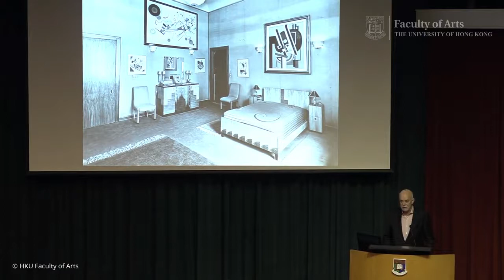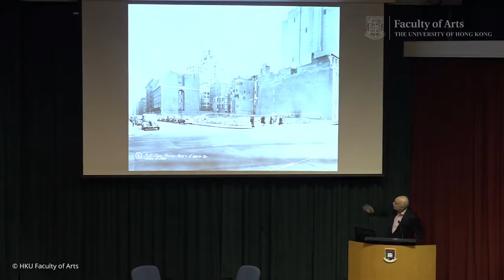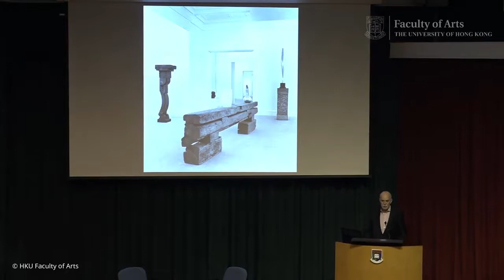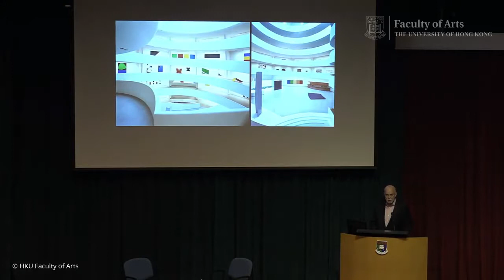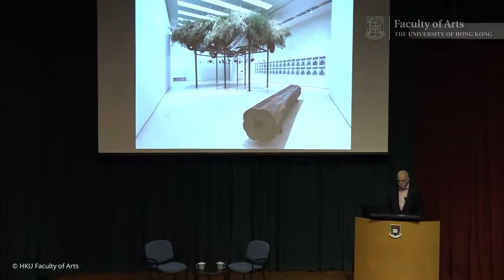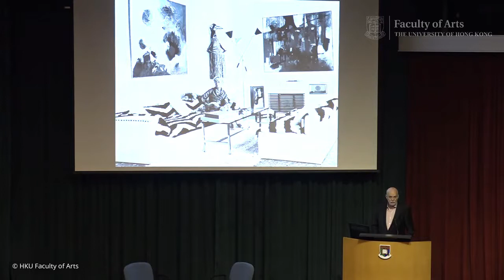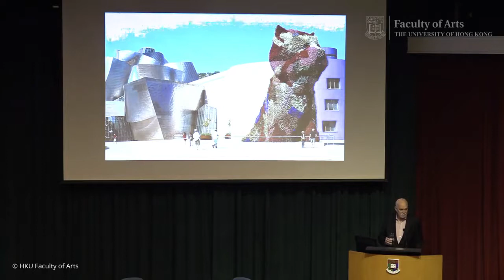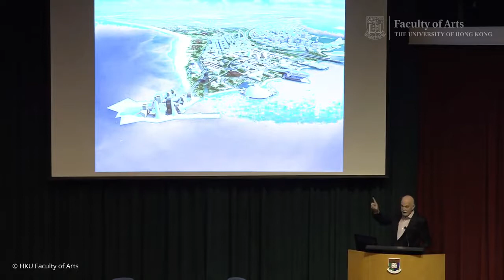UOB Behind the Scenes Lecture Series: Mr Richard Armstrong & Professor Derek Collins (Lecture)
HKU Faculty of Arts' "UOB Behind the Scenes Lecture Series":
The Guggenheims (Lecture)

Mr Richard Armstrong
Director of Solomon R. Guggenheim Museum and Foundation

25 March 2019 (Thu)
Wang Gungwu Lecture Hall, Graduate House

HKU Faculty of Arts’ “UOB Behind the Scenes Lecture Series” aims to bring high-profile speakers from the international art world such as artists, curators, art historians, directors of galleries or museums, auction house principals, conservators, to highlight the work of professionals who help to keep art accessible for audiences now and in the future, and to expand awareness of and appreciation for art.